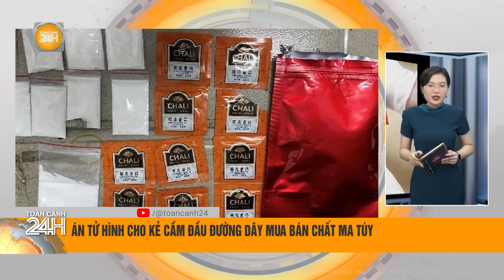Hình ảnh camera tiết lộ nguyên nhân hai mẹ con đi Grab tử vong tại Bình Dương | Toàn cảnh 24h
Toàn cảnh 24h | Tài xế điều khiển xe tải gây ra vụ tai nạn thương tâm khiến hai mẹ con tử vong tại Bình Dương vừa bị lực lượng chức năng tạm giữ hình sự để điều tra về hành vi "Vi phạm các quy định về điều khiển phương tiện giao thông đường bộ".